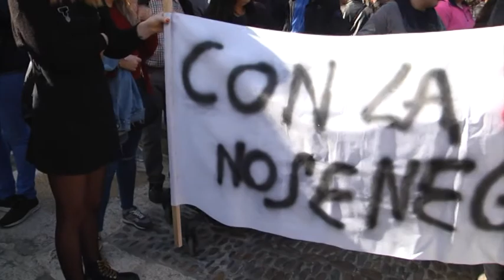[Informativo 26/02/2019] Manifestación exigiendo el refuerzo de médicos de atención primaria